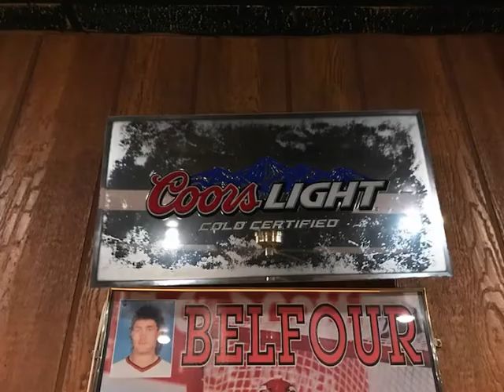279 Kenilworth Ave. N. Hamilton